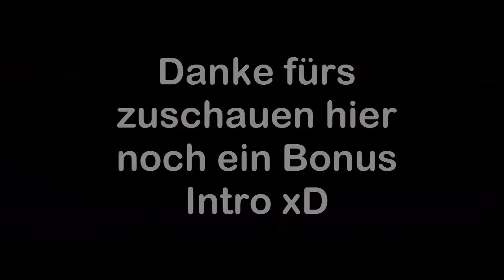Top 20 Intros ★ by Wayne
Ich hoffe es hat euch gefallen :D
Würde mich über ein Like, über nen Kommentar und über ein Abo freuen :D
Maker of the Intros :
Hier könnte irgendwas sinnvolles stehen ... tut es aber nicht xD
Du hast dir die ganze Beschreibung durchgelesen o.O
Läuft bei DIR ! xDDD